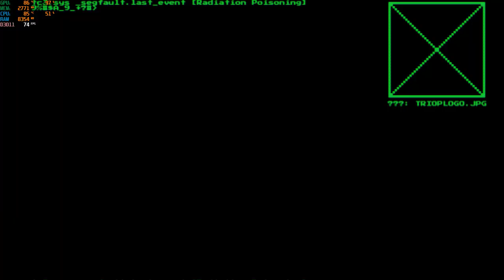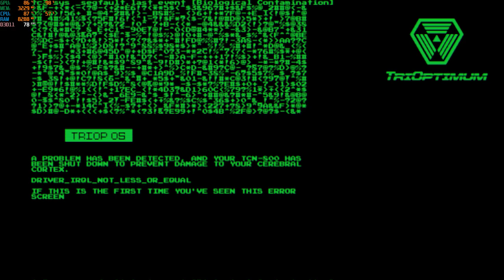system shock remake i5-12500h rtx 3050 ti 85w gddr6 2x8gb ddr4 part 11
im not actually good at this game and these all difficulty look frustrating for beginner you see its like dark souls in cyberpunk horror survival style genre i have gave to skip part to this clips 36:18 to 38:19 for other which i have failed at the most